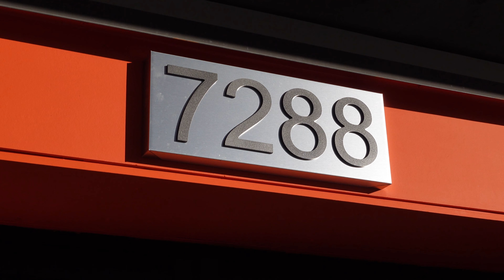Grand Opening of Maple View Heights Apartments in Mission BC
The grand opening of the Maple View Heights Apartments in Mission, BC was held on Tuesday, February 13th 2024. It was a celebration of the opening of a new 108 unit purpose built rental building in Mission, British Columbia.  Stream Property Partners, the developer of the property, completed the development a few weeks earlier and have already begun renting out the units in a much needed rental environment.

Mission Mayor Paul Horn and Councillors Danny Plecas, Carol Hamilton and Jag Gill were in attendance to tour the property, give a speech and cut the ribbon - officially opening the building.

Some of the addy squad and many addy members were in attendance to mix and mingle, tour the property and shoot some photos and videos.

Over 3000 Canadians invested $1,700,000+ into the property to support the development of much needed rental stock in the province of BC.

To learn more about addy, become a member, and invest in real estate, visit addyinvest.ca or download the iOS app (Android version coming soon)

Follow the addy social channels to keep up with everything that's happening in the addy community: